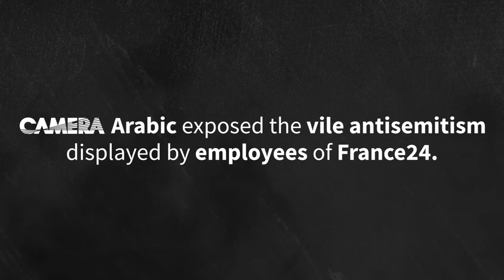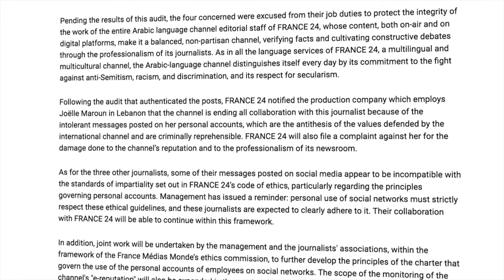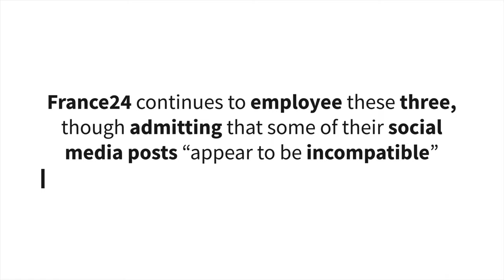CAMERA Exposes Antisemitic FRANCE 24 Journalists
A video about CAMERA’s groundbreaking report that exposed the vile antisemitism displayed by employees of FRANCE 24, the French taxpayer-supported news network.